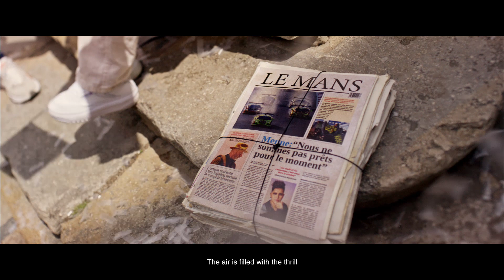Lamborghini SC63 LMDh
Lamborghini Squadra Corsa heeft de nieuwe LMDh-bolide gepresenteerd: de Lamborghini SC63 LMDh. In de komende weken zal de hypercar op het circuit getest worden om vervolgens in 2024 het debuut te maken in het FIA World Endurance Championship. Lamborghini gaat hierin samenwerken met het team Iron Lynx.